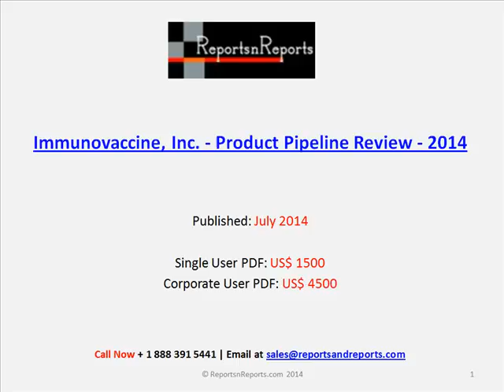Immunovaccine, Inc. Research Analysis 2014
This report provides comprehensive information on the current therapeutic developmental pipeline of Immunovaccine, Inc.’s, complete with comparative analysis at various stages, therapeutics assessment by drug target, mechanism of action (MoA), route of administration (RoA) and molecule type. It also reviews latest updates, and featured news and press releases, along with special features on late-stage and discontinued projects.